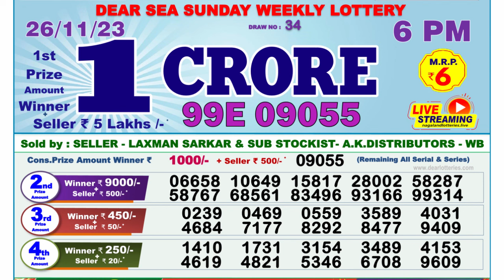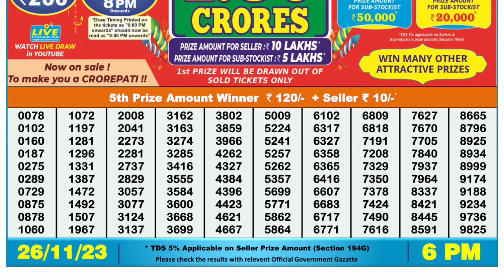Nagaland Lottery Sambad Live 6pm 26.11.23